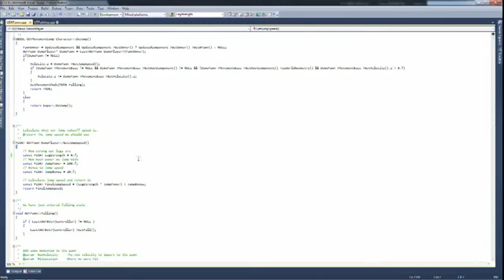Cliff Talks About Unreal Engine 4550